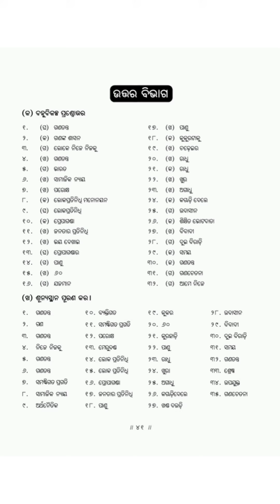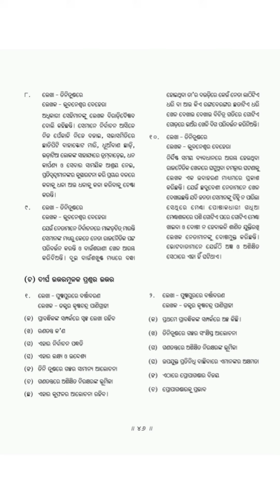tini tundare odia story question answer, chse question bank, mil odia, chse odisha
tini tundare question answer, chse question bank
tini tundare odia story question answer, tini tundare odia story, tini tundare odia story long question answer, tini tundare chheli kukura odia story,

chse odisha
+2 board exam 2024
+2 internal exam
boardexam
chseodisha
chseboardexam
board question
2024 selection question
chse 2023 board exam questions arts all pratice set discussion
my chse class mil
my chse class board exam questions
xii chse class
12class chse class
2024 board exam questions
chse board exam
my chse class for study
study chnnel
education channel
plus two internal exam syllabus
+2 board exam 2024 selection question
chse +2 news
+2 chse odisha exam
+2 question pattern
+2 2nd internal exam
+2 board exam 2023
chse exam
odia question
mil odia
chse new exam pattern 2024
chse new question pattern for+2 board exam 2024
+2 board exam question pattern 2024 chse odisha
+2 exam question pattern 2024 chse odisha
chse odisha new exam pattern 2024
+2 exam question pattern 2024
+2 internal exam update
important question
odia mcq question
chse odisha +2 internal exam
12th exam 2024
plus two board exam 2024
+2 second internal exam question
+2 2nd internal exam mil odia question
+2 2nd internal exam mil odia selection question
+2 2nd internal exam mil odia model question
class 12th chse board odisha release question bank|| botany question bank
+2 odia important question
+2 odia selection question
+2 odia mcq question

🎯 Odia Grammar /Byakarana Playlist 💥Link